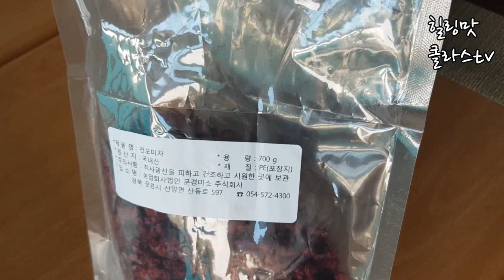발효 김시한원장의 달지않은 명품효소 ㅡ 매실발효 과정 및 오미자 이용 방법